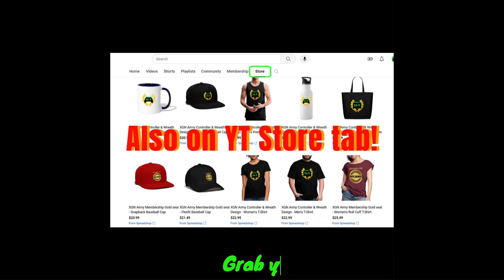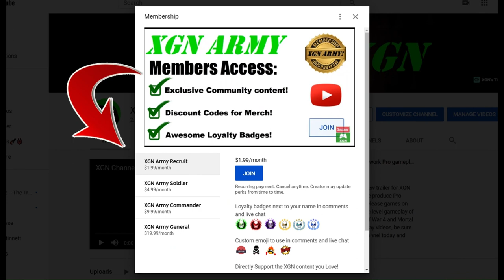MK1 Invasion all Rampart Klues in Season 4! Mortal Kombat 1 Clues S4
Mortal Kombat 1 Invasion mode all klues for Rampart mesa, Heated Exchange, Outta Nowhere and Palm klues for Season 4 rewards on Xbox Series X. Mortal Kombat 1 Klues to unlock rare skins in MK1 invasion season 4 with clues for secret rewards! Smoke gameplay to unlock invasion season 4 klues in MK1.